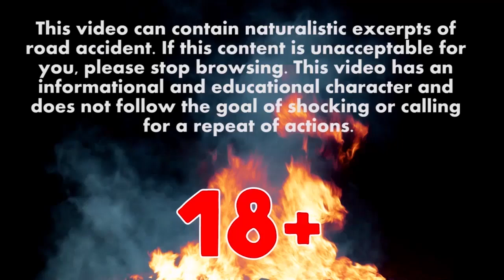Cops Vs Bikers 2018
The mad chase of a motorcycle  2018 \ Motorcycle police chases

This video can contain naturalistic excerpts of road accident. If this content is unacceptable for you, please stop browsing. This video has an informational and educational character and does not follow the goal of shocking or calling for a repeat of actions.!

Dear viewers, if you are the copyright owner of any video posted on the channel, or you have a complaint about the principles of the YouTube community, PLEASE WRITE to us